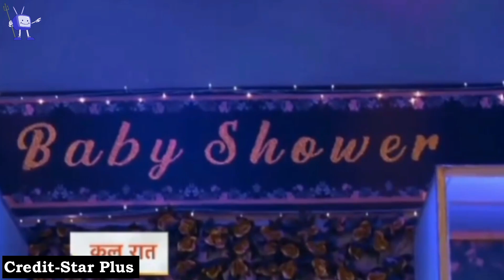Anupama NEW PROMO : Anuj Or Anupama Ne Kiya Choti Ke Sath Ramp Walk | Anupama Today Episode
Find Out More Latest News Watch B4 Bollywood.

THANK YOU ALL OFF FRIENDS. !!